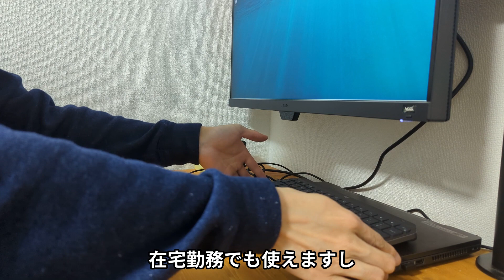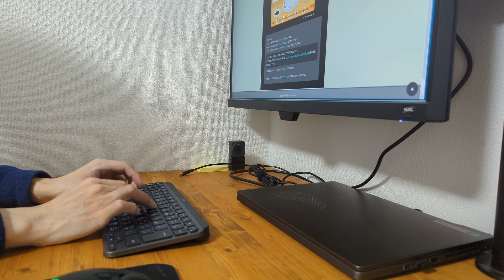【ミニマリストワイヤレスキーボード】MX Keys Miniがめちゃめちゃよかった件【ロジクール】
LogicoolさんのMX Keys Miniを購入してみたのですが
普段使い、在宅ワークでめちゃめちゃ捗るいいアイテムだったので
今回ご紹介してみたいと思います。
良かったら見ていただけると嬉しいです！

00:00 はじめに
00:59 キーボード説明
05:18 タイピングしてみる
07:08 まとめ

■ロジクール MX KEYS mini KX700GR ミニマリスト ワイヤレス イルミネイテッド キーボード

※上記URLはAmazonアソシエイトから引用しています。

他にもキーボードの覚え方関係の再生リストがありますので
良ければぜひ御覧ください！